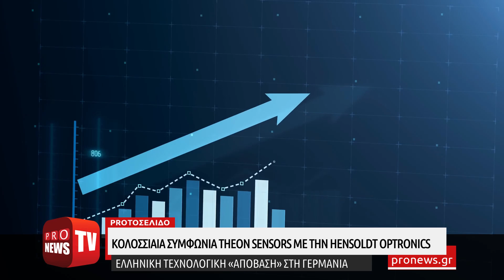Ελληνική τεχνολογική «απόβαση» στη Γερμανία: Συμφωνία THEON SENSORS με την HENSOLDT Optronics